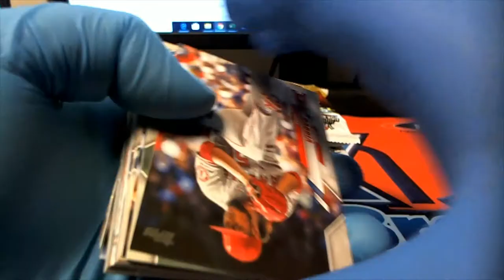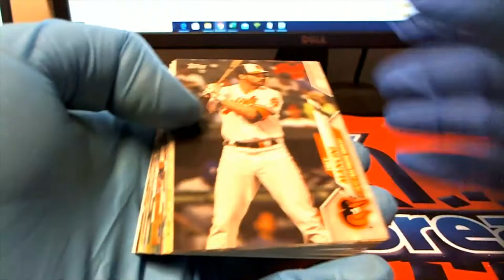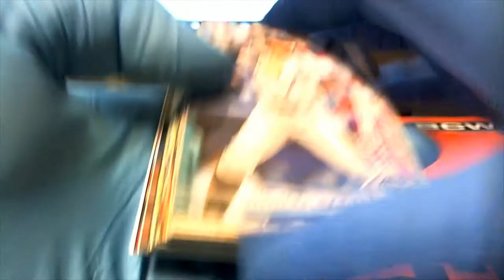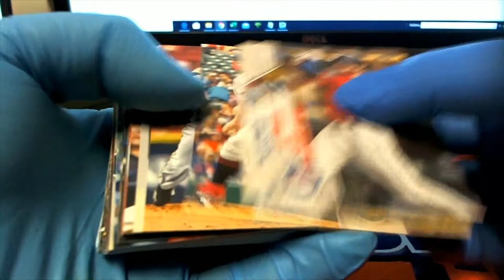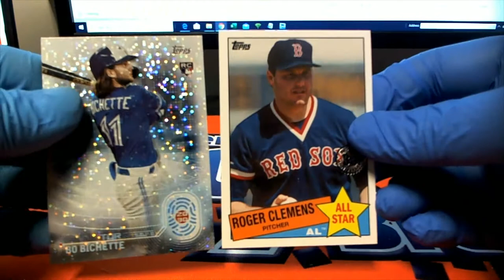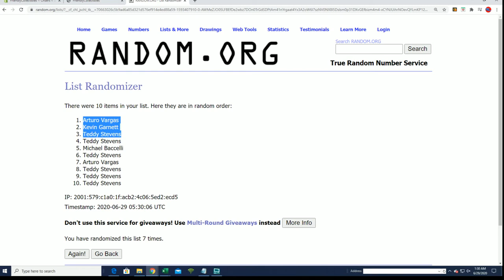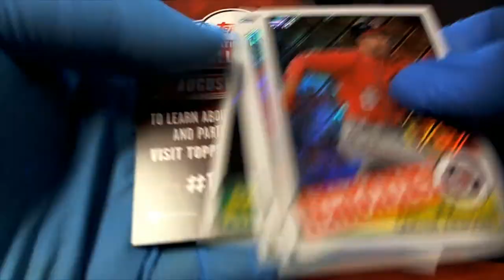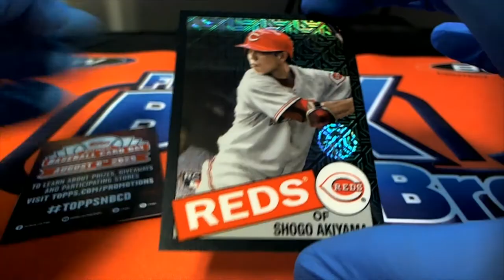2020 Topps Series 2 Baseball ID 20SERIES2TOPPS102